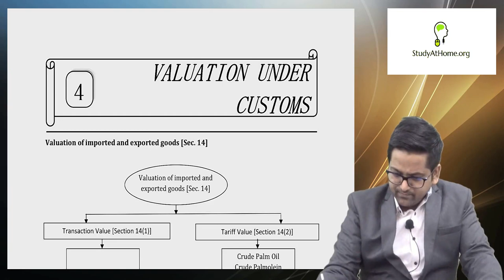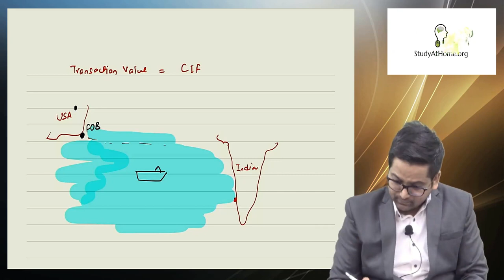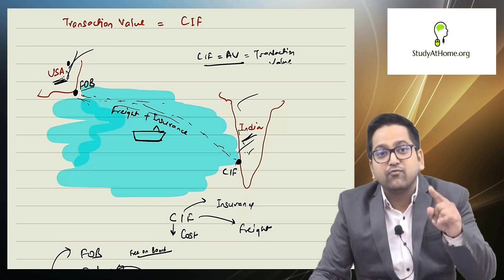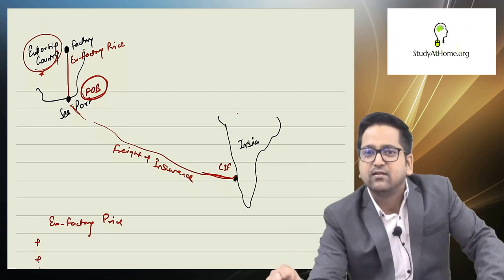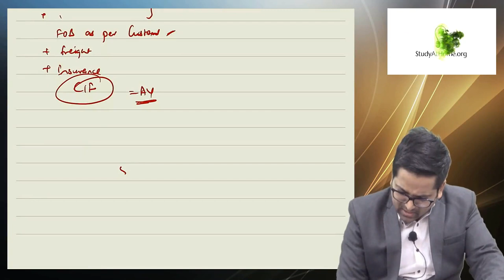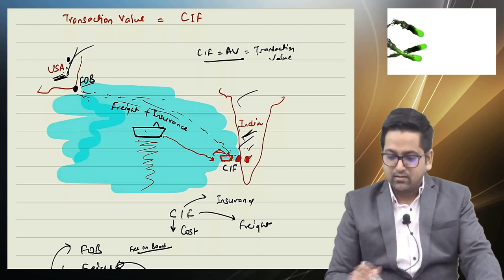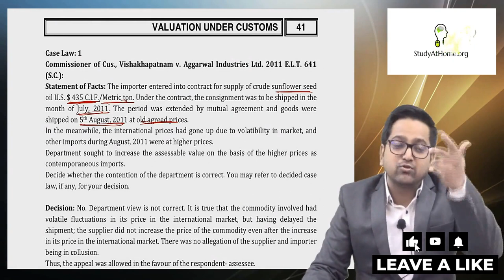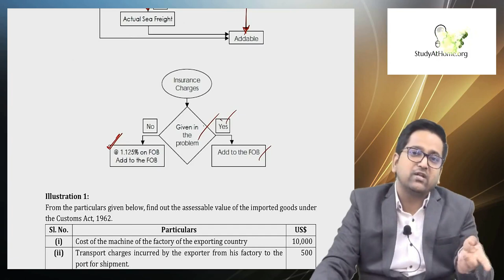#8 Valuation Under Customs | Lecture 1 | Indirect Taxation | CA Raj K Agrawal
Topics discussed in the video:
00:07:10 - Valuation of imported and exported goods
00:07:49 - Valuation of imported goods
00:35:26 - Statement Showing Computation of Assessable value for Imported Goods
00:53:03 - Case law 1
00:56:34 - Case law 2

In this comprehensive lecture on Valuation Under Customs, CA Raj K Agrawal provides an in-depth understanding of the computation of assessable value for imported goods. This lecture is a part of the Indirect Taxation course and is the first in the series.

Valuation of imported and exported goods is a critical aspect of international trade, and it's imperative to have a sound understanding of the process. This lecture covers the basics of valuation of imported goods and explains the concepts of assessable value, customs duty, and their calculation.

CA Raj K Agrawal, a renowned Chartered Accountant, and a seasoned instructor has designed this lecture with the aim of simplifying the complex concepts of Valuation Under Customs. With his years of experience in teaching and practicing taxation, he has a unique teaching style that makes the subject easy to comprehend.

(Non - Downloadable)